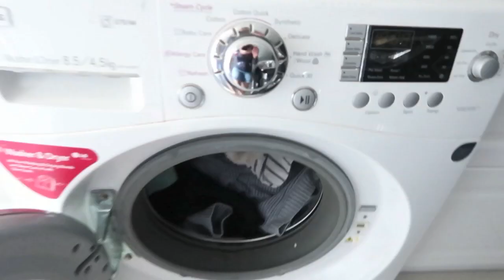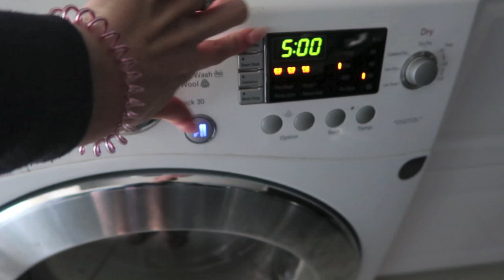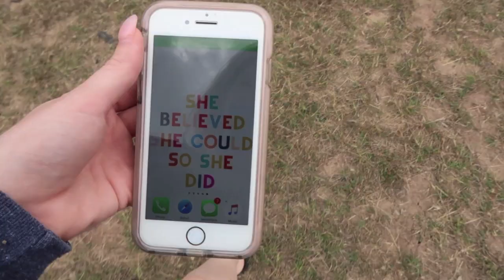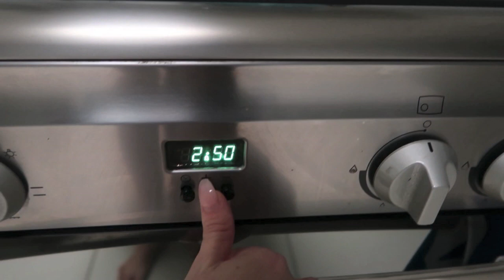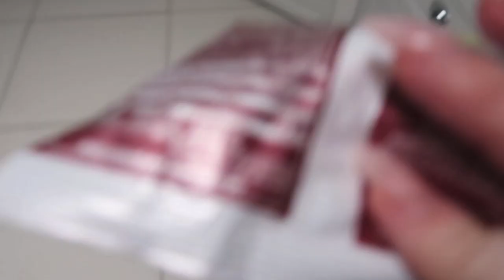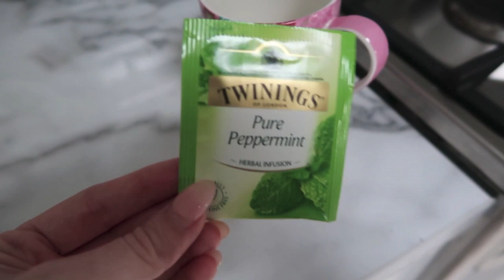A day of little motivation.